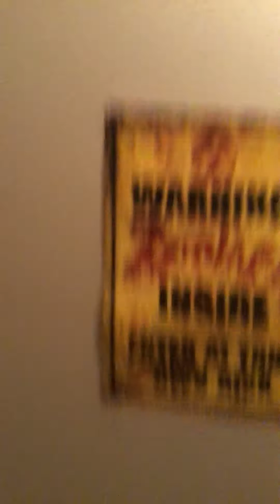Let’s meet my family